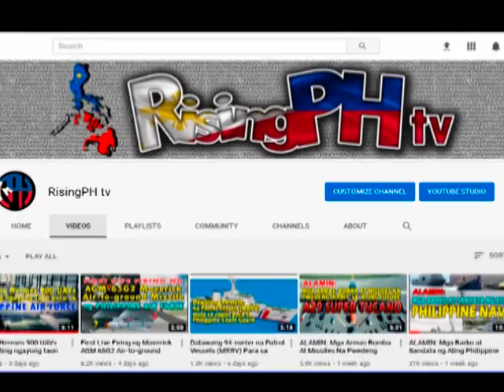Super Tucano UPDATE (Sept 17, 2020): A-29B Super Tucano ng PAF nasa Vietnam na | RisingPH tv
Ang unang batch ng 3 A-29B Super Tucano light attack aircraft para sa Philippine Air Force ay dumating sa Ho Chi Minh City, Vietnam hapon ng September 16, 2020 pagkatapos lumipad mula sa U-Tapao Airport sa Thailand ..
Lumilitaw na ang paglipad ng 6 na aircraft ay nahati muli sa dalawang grupo ng 3 air craft. Sa hindi magandang kalagayan ng panahon sa Pilipinas, posible na ang unang batch ay mananatili sa Vietnam nang medyo mas mahaba kaysa direktang lumipad sa bagyo. Sa gayon posible na, kung magpapatuloy ang hindi magandang panahon ang aircraft ay hindi pa makakarating sa Clark Air Base ngayong Huwebes September 17, 2020.

Photo Credit: Cafe Ngắm Máy bay
Video Credit: Royal Bengal Aviation
Source: MaxDefense PH

Philippine Navy Modernization Projects
Philippine Coast Guard
Philippine Navy
Philippine Army
Philippine Marines
Philippines Air Force
Philippine Coast Guard
BRP Jose Rizal
AFP Modernization Program
RisingPH tv

VIDEO COURTESY